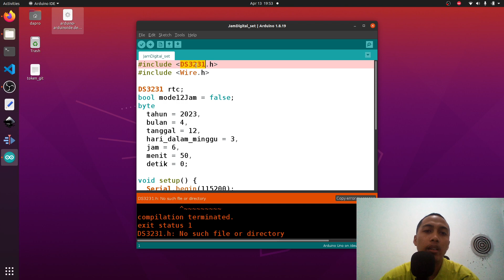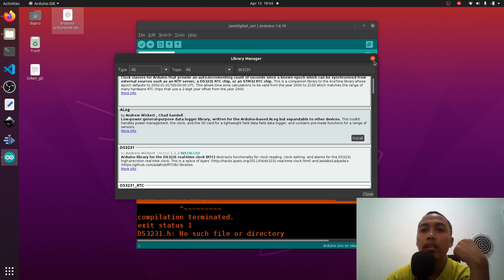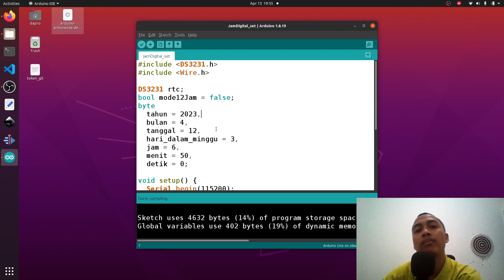Arduino Error : No Such File or Directory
Dalam video ini, kami akan membahas salah satu masalah umum yang sering dihadapi oleh para pemrogram Arduino, yaitu kesalahan "No Such File or Directory". Kesalahan ini muncul saat Arduino IDE tidak dapat menemukan file yang diperlukan untuk kompilasi atau pengunggahan kode program.

Anda akan diajak untuk memahami penyebab umum dari kesalahan ini serta langkah-langkah yang dapat diambil untuk mengatasinya dengan cepat dan efektif.

Apa yang akan Anda temukan dalam video ini:

Pengenalan Kesalahan: Kami akan menjelaskan apa arti dari pesan kesalahan "No Such File or Directory" dan mengapa itu terjadi.

Penyebab Umum: Anda akan mempelajari penyebab umum dari kesalahan ini, seperti kesalahan penamaan file, lokasi penyimpanan file, atau masalah konfigurasi.

Strategi Perbaikan: Kami akan memberikan langkah-langkah sistematis yang dapat diikuti untuk mengidentifikasi dan memperbaiki kesalahan ini, termasuk pemeriksaan struktur folder proyek, pengecekan nama file, dan penyesuaian konfigurasi.

Demonstrasi Langsung: Kami akan memberikan demonstrasi langsung penggunaan langkah-langkah perbaikan ini dalam kasus nyata, sehingga Anda dapat melihat bagaimana mengatasi kesalahan tersebut dengan praktis.

Dengan panduan yang jelas dan terperinci ini, Anda akan dapat dengan cepat mengatasi kesalahan "No Such File or Directory" saat bekerja dengan Arduino IDE. Jadi, jangan ragu untuk menonton video ini dan tingkatkan keterampilan Anda dalam pengembangan proyek Arduino!

error arduino
arduino error
coding arduino
arduino ide